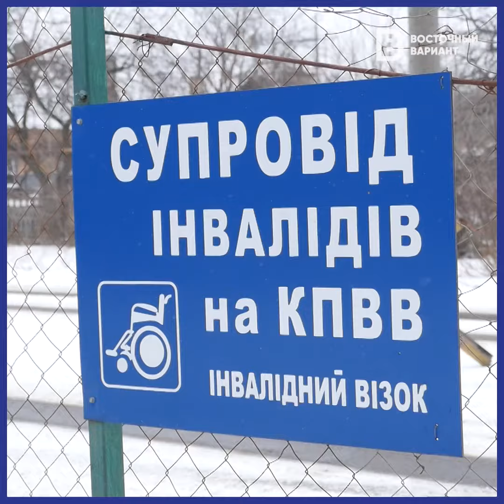Украина создает новые возможности для жителей ОРДЛО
Что может предложить Киев жителям неподконтрольных территорий Донбасса? Собрали в коротком видео новые возможности и инициативы

Присоединяйтесь к нашему Телеграм-каналу — там собираем важные новости, которые касаются ОРДЛО